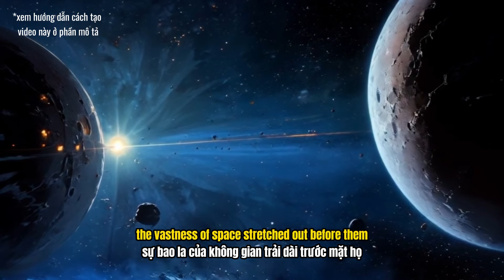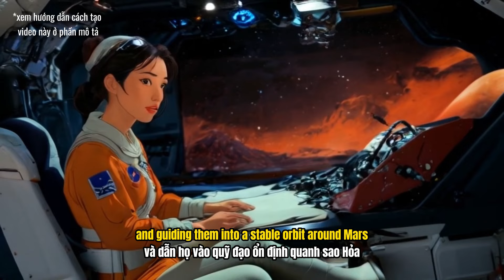Câu Chuyện Chuyến Du Hành Không Gian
Cách mình tạo ra video này như sau:

Bước 1: Mình sẽ tạo ra video bằng cách sử dụng toàn bộ bằng AI:

Bước 2: Mình dùng Capcut để tạo phụ đề Anh-Việt

Với cách làm, chỉ cần bạn có một video duy nhất, bạn có thể nhân bản ra thành hàng trăm video nhờ vào phụ đề và thuyết minh